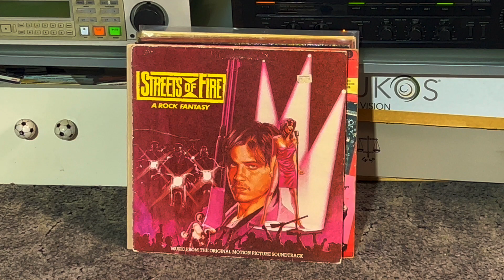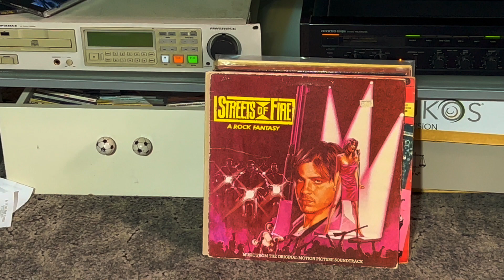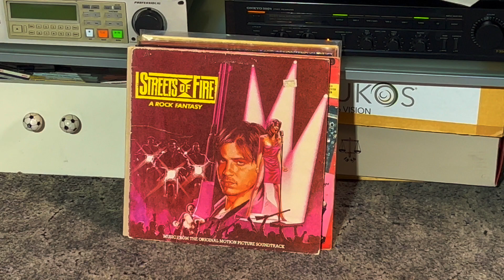Spendor BC3 + Streets of Fire "I can Dream about You"